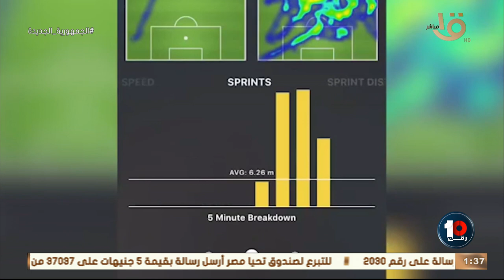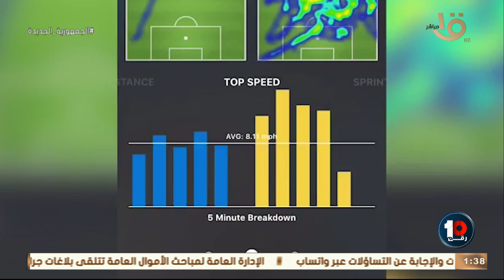🚨"ماهي اسباب تالق النادي الأهلي الفترة الاخيرة .. واية هي اسباب استبعاد محمد الشناوى" 🔥🔥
🚨"ماهي اسباب تالق النادي الأهلي الفترة الاخيرة .. واية هي اسباب استبعاد محمد الشناوى" 🔥🔥 محمد جمال يفجرها ويكشف السر وراء قرارات مارسيل كولر 😱👇🏻